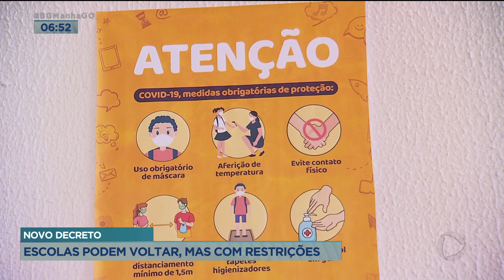NOVO DECRETO: ESCOLAS PODEM VOLTAR, MAS COM RESTRIÇÕES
E PELO NOVO DECRETO QUE COMEÇA A VALER AMANHÃ, VOLTAM AS AULAS PRESENCIAIS EM GOIÁS. VAMOS CONVERSAR COM O FLÁVIO ROBERTO DE CASTRO, PRESIDENTE DO CONSELHO ESTADUAL DE EDUCAÇÃO PARA SABER COMO VÃO SER ESSAS AULAS.